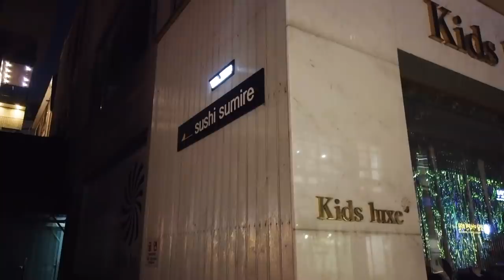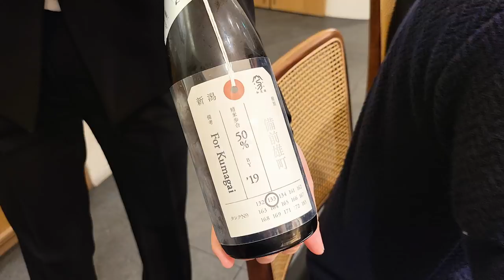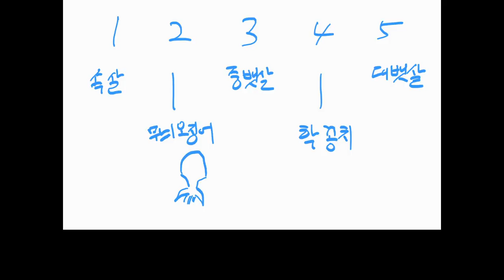1인 20만원 스시 오마카세는 어떻게 나올까? 다양한 초밥과 요리들의 디너오마카세 - 청담 스시스미레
청담에 있는 스시스미레에 다녀왔습니다.
예전에도 올렸던 곳인데 맛이나 분위기가 상당히 괜찮은 곳입니다.

런치 오마카세는 10만원
디너는 20만원입니다.

저는 이날은 디너로 다녀왔습니다.
서버분들도 상당히 안정적이셔서 마음 편하게 먹을 수 있는 곳입니다.

음식만 보실 분은 02:50 부터 보시면 됩니다.
자막이 보이지 않으실 경우, 영상 설정에서 자막을 켜주시면 보실 수 있습니다.